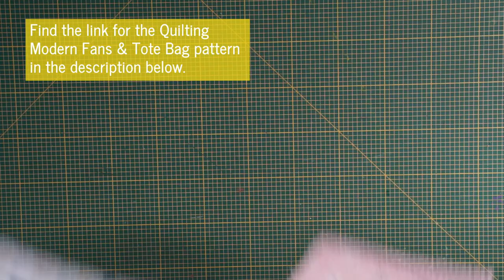Cute Tote Bag | Easy Quilting Modern Fans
In this video I show you how easy it is to make an absolute highlight for your tote bag from leftover fabric.

PATTERN for this TOTE BAG including the pattern for the modern fans and can be found under this link.

The tote bag is very spacious, robust and has two inner pockets.
Magnetic closure ensures that the bag always stays closed. There is a hack that ensures that something important is not lost.

In this video you will learn how to make a cute Quilted Modern Fans Element without any previous knowledge, which you can use on a bag or other projects.

I'm  with you and will love to help.

Rob Vischer so in love at christmast imeinstrumental